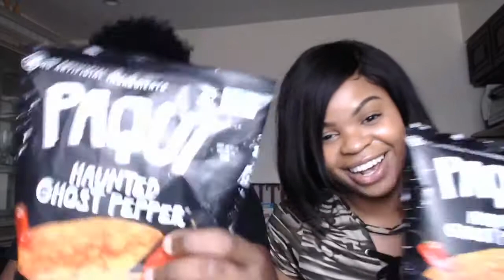HOTTEST CHIPS IN THE WORLD CHALLENGE!!!! #1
HOT CHIP CHALLENGE! (EXTREMELY HOT!)

RUSHENE: lovelyrush_
KRIS: KrisVlogs17